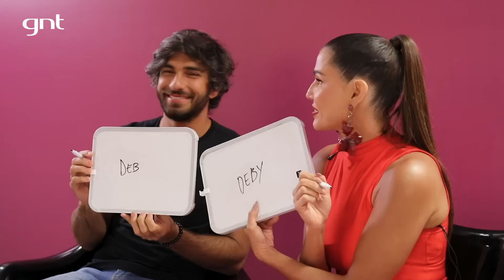Deborah Secco gosta de propor novidades pra APIMENTAR a relação com Hugo Moura! | Sobre Nós Dois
Pensa em um casal com química? É Deborah Secco e Hugo Moura 🔥 A sintonia é TANTA que eles mandaram muito bem no nosso desafio de "Quem é mais provável de". Quer saber mais algumas curiosidades e intimidades sobre o relacionamento deles? Então, é só dar play aqui!
O programa vai ao ar toda terça e quinta, às 18h, no Globoplay e às 22h30, no GNT ✨